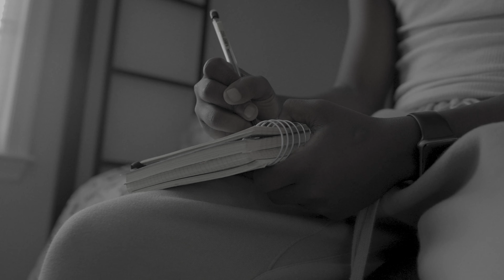Bathgate - Beautiful Minds II featuring Bugsy Grams (Produced By Str8 Bangaz)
Copyrighted & Published 2023 JustLandon Publishing/FratBoy Music/Bangtadis Music LLC.

Instagram.com/therealbathgate & Instagram.com/str8bangazllc
Twitter.com/iambathgate
Facebook.com/bath gate
Soundcloud.com/bathgate
Reverbnation.com/bathgate